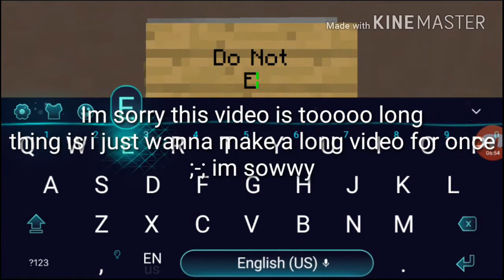My Channel Trailer ( cinda a trailer but with some other things to say)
:3    XD     ;-;     ; )     "-"    +_+     OoO
{ FACES I KNOW well I know more buuuuuut IM LAZY HEUEHEUEH }